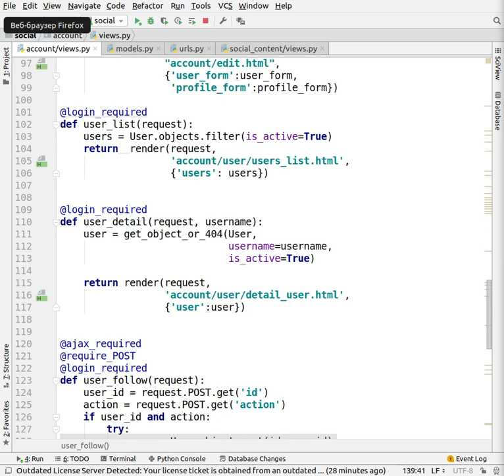Курс 26. Пишем представление для подписки/отписки за пользователем.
Пишем соц. сеть на django 2.

Новичкам начать с этого сайта:
Сначала читать:
Как правильно изучать Django? Другие методики не работают.